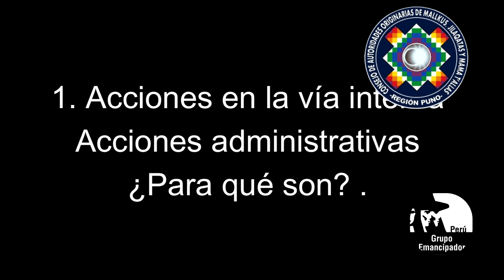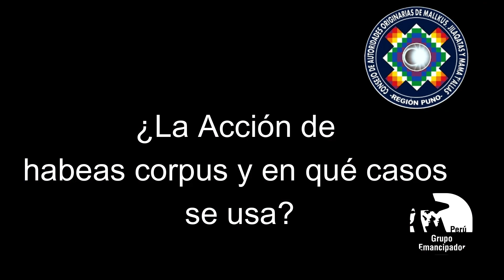Convenio 169 ACCIONES LEGALES DE LOS PUEBLOS PARTE V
Los caminos legales que pueden usar las organizaciones amparadas en el Convenio 169 aprobado por el erstado peruano.